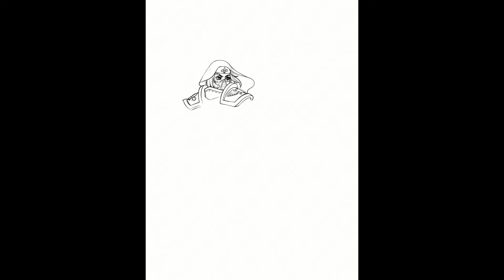Hospitalier Warhammer 40k | Chill Speedpaint | Clip Studio Paint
Just my first commission from 2021 and some background music.